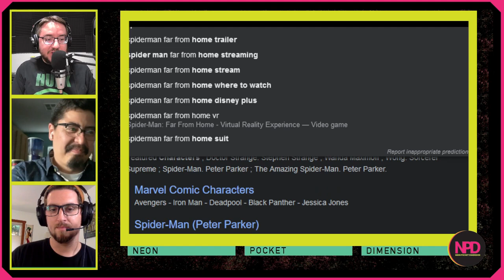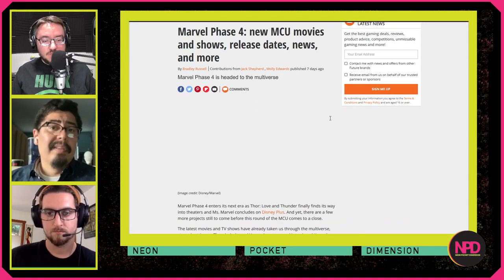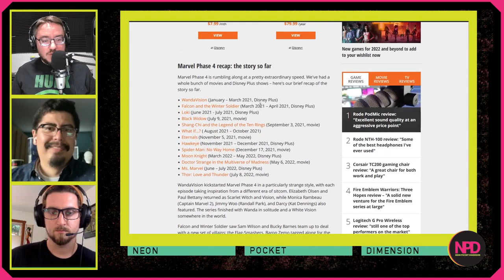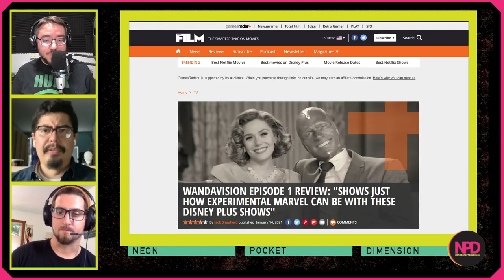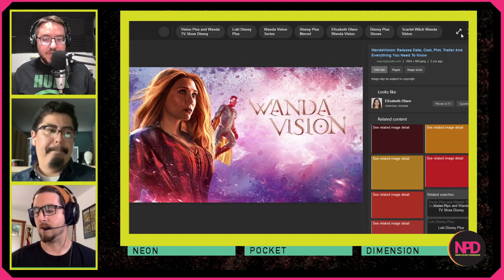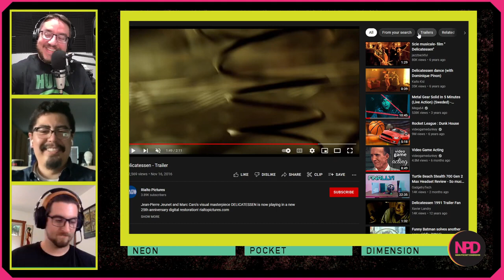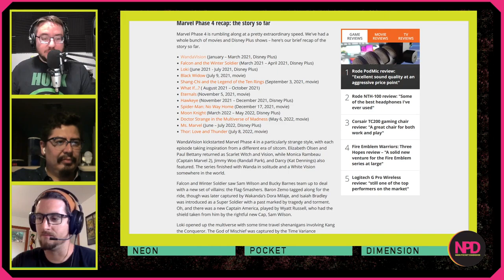The State of Marvel & MCU - Neon Pocket Dimension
Episode 6
The full squad is back and ready to chat about the MCU! They start with the WYBNOO (if you know you know) to chat about the games and stuff they've been up to this week, and then they go head deep into MCU Phase 4 marvelousness.